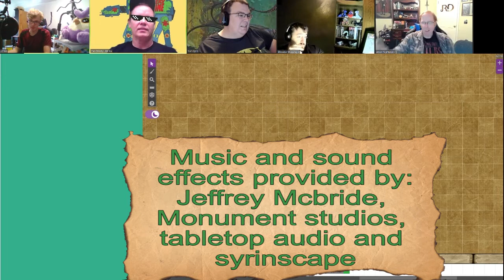Secrets of Monster Island Episode 38: A Toxic Poisonality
Our monster hunters enter a room with a crushing wall and to very toxic snake elementals can they stop the trap before they get crushed?

Secrets of Monster Island is a D&D (Dungeons and Dragons) Actual play podcast that focuses more on storytelling through combat with deadly monsters that seek to stop our Monster Hunters from completing there goals.